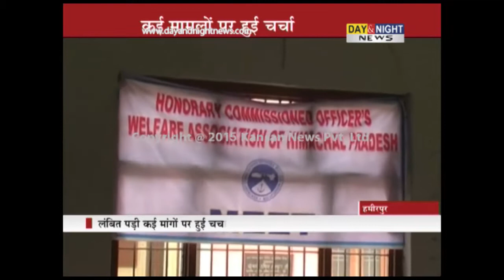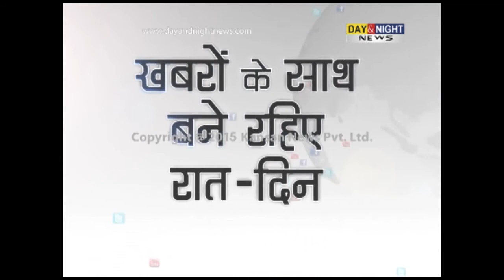Honorary Commissioned Officer's welfare association held meeting | Hamirpur